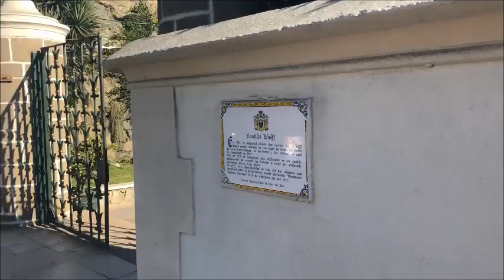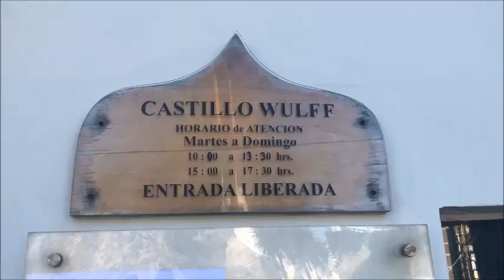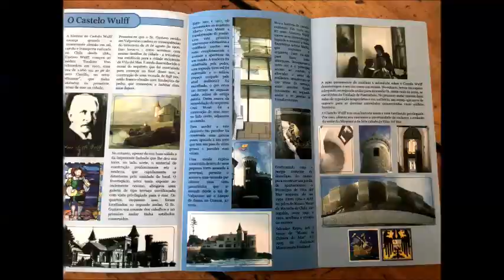Castelo Wulff Chile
O Castelo Wulff foi uma construção encomendada em 1904 pelo empresário alemão Gustavo Wullff, que queria que o local fosse sua casa. O interessante do castelo é que ele fica em cima das rochas na orla da praia Miramar, e isso supostamente se deve a grande quantidade de terremotos que aconteciam na região no passado. O local foi reformado diversas vezes até ser vendido para a cidade de Viña del Mar em 1960. Hoje o Castelo Wulff é local para exposições artísticas temporárias e possui lindos vitrais e um chão de vidro que dá para as águas do Oceano Pacífico. Esse é um lugar muito bonito, fotogênico e com entrada gratuita, então ele não pode ficar de fora dos principais pontos turísticos para visitar em Viña del Mar.